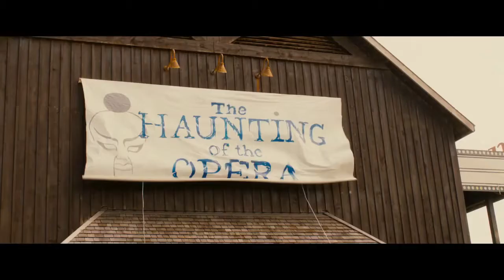STAGE FRIGHT DOUBLE BILL- ALONE IN THE DARK PRESENTS...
In association with The White Bus Cinema, on April 20th the stage is set for a STAGE FRIGHT DOUBLE FEATURE...Michele Soavi's 1987 StageFright aka Aquarius aka Bloody Bird aka Deliria followed by Jerome Sable's awesome outrageous slasher musical Stage Fright 2014.